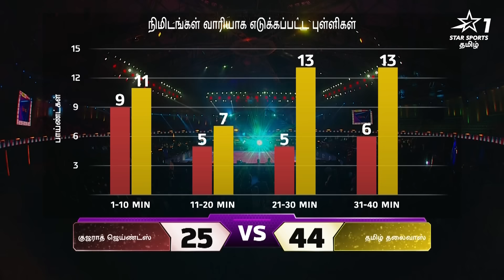Gujarat அணியை வீழ்த்தி Table Top-ல கெத்தா போய் உட்கார்ந்துட்டாங்க Tamil Thalaivas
இந்த வெற்றி மூலமா தீபாவளி பரிசை இன்னைக்கே நமக்கு கொடுத்துட்டாங்க Tamil Thalaivas